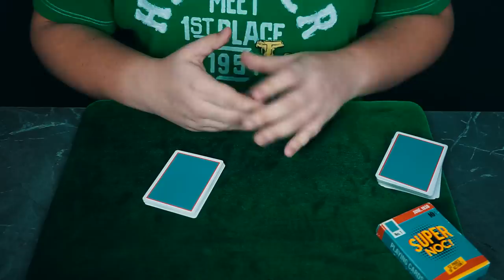ЛУЧШЕЕ НАВЯЗЫВАНИЕ КАРТЫ | ФОКУСЫ С КАРТАМИ | ОБУЧЕНИЕ ФОКУСАМ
Я покажу вам лучшее навязывание карты для начинающих. А также сделаю подробное обучение на это навязывание карты. Вы сможете  выполнять его в своих фокусах с картами.